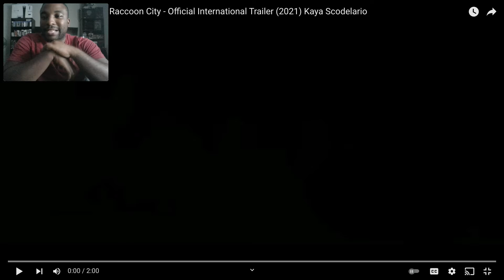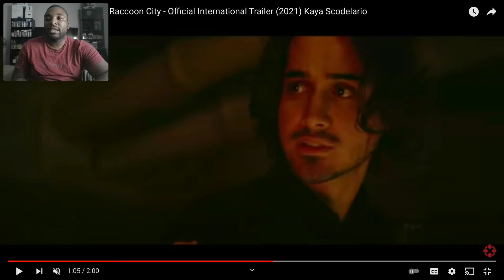Resident Evil Welcome to Raccoon City Trailer Reaction (What The Hell!!!)